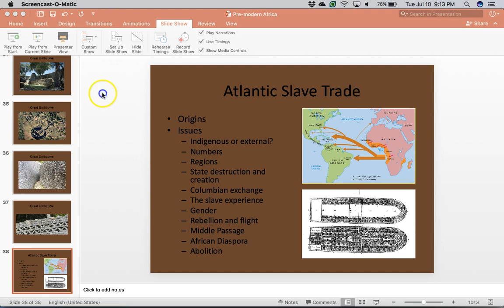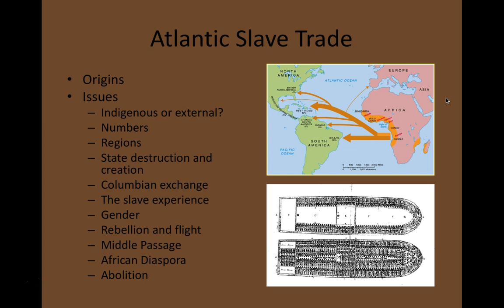Flagler College Intro to Africa: Transatlantic Slave Trade